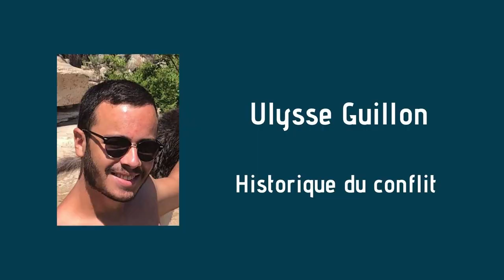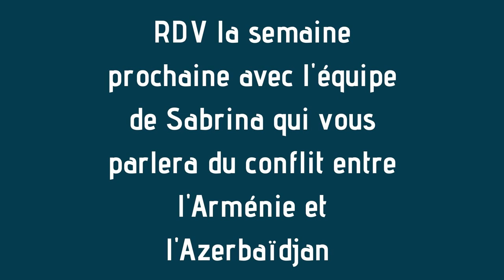PNYX - Grèce et Turquie en mer Egée : deux puissances aux oppositions sans cesse renouvelées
Toutes les semaines, retrouvez la PNYX, l'émission radio d'actualité du Journal International.

Alors qu’un séisme de magnitude 7 a frappé dans la mer Egée, le 30 octobre 2020, les relations entre la Grèce et la Turquie restent fragiles. Ces deux puissances ennemies issues de l’Empire Ottoman s’opposent en effet depuis plusieurs décennies autour de même enjeux qui ne cessent de se renouveler. On pense ainsi au retour de navires de forages turques en aout et octobre 2020 au sud de l’île de Kastellórizo, pourtant d’appartenance grecque.

Cette deuxième émission de la saison revient sur la situation conflictuelle entre la Grèce et la Turquie en mer Egée. Mais quels sont les origines des tensions entre ces deux puissances ? Quels en sont les enjeux ? Quelle place prend ce conflit sur la scène internationale ? Peut-on espérer une réconciliation entre ces deux Etats ? Ce sont les questions auxquelles cherchera à répondre l'équipe de Sandrine Michel.

Ulysse Guillon débutera ainsi la première chronique, afin de revenir sur l’historique du conflit entre la Grèce et la Turquie depuis la chute de l’Empire Ottoman. Il fera donc un tableau du contexte politique et économique des deux belligérants. Il fera ensuite le point sur les évènements marquant qui illustrent les tensions.

Camille Rebut est aussi de la partie pour clarifier les enjeux de ce conflit. Elle apportera d’abord des précisions sur l’enjeux économique que représente cette zone, au regard des questions de partage des eaux territoriales entre ces deux Etats, mais aussi de l’exploitation des ressources minières : les hydrocarbures. Elle s’intéressera ensuite à l’enjeux migratoire que représente cette zone.

Rodrigo Vargas présentera la 3ème chronique, en nous expliquant comment ce conflit s’insère dans les relations internationales. Il démontrera alors que la communauté internationale s’exprime de manière constante dans le débat, de part les rapports ambigus que les Etats entretiennent avec ces deux puissances.

Louis Delaval conclura cette émission, avec une 4ème chronique visant à envisager une potentielle résolution du conflit. Il pèsera ainsi le pour et le contre en revenant sur quelques signes de réconciliation entre la Grèce et la Turquie.